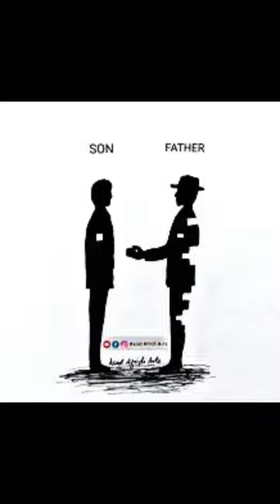Motivation With Deep Meaning 😔😥 Sad Reality Of Today,😔😥.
Deep Meaning Motivation 😔😥. Deep Daily Motivation , 😔😥